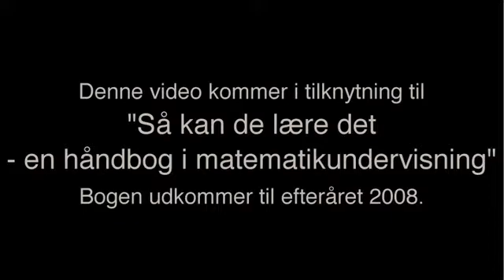Multiplikation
Jeg beskriver forskellige regnemetoder indenfor multiplikation, også kaldet gange.

Videoen blev oprindeligt uploadet i 2007 i forbindelse med min håndbog i matematikundervisning, "Matematik for alle".